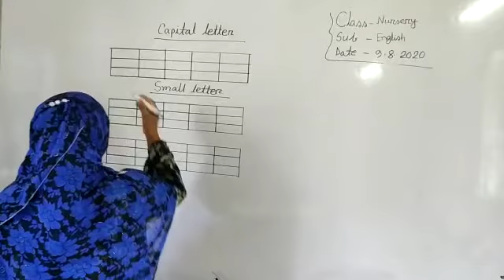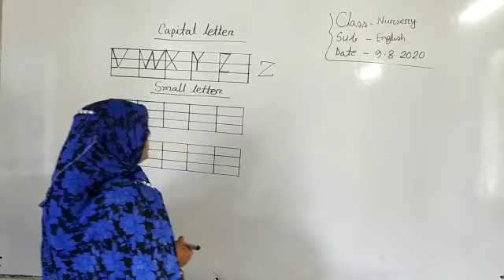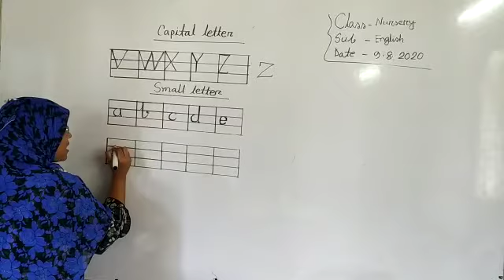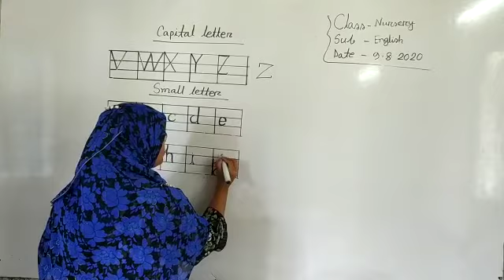হাজীগঞ্জ চিলড্রেন একাডেমি , শ্রেণিঃ নার্সারি , বিষয়ঃইংরেজি ।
শারমিন আক্তার , সহকারি শিক্ষিকা , হাজীগঞ্জ চিলড্রেন একাডেমি ,হাজীগঞ্জ্ , ‌চাঁদপুর।